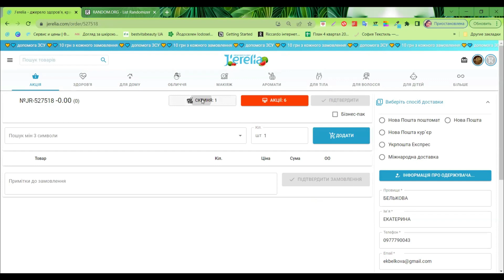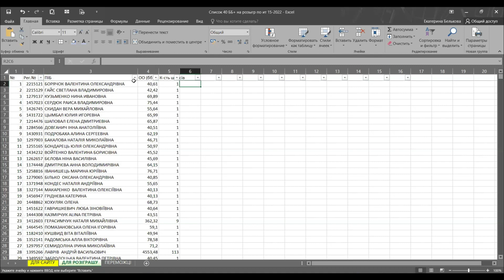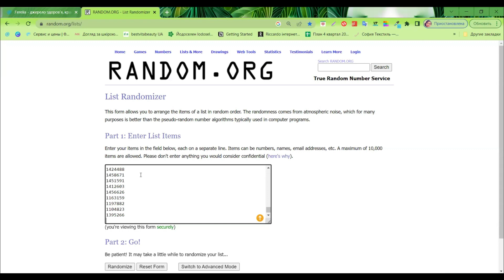Розіграш "Осіння активність"